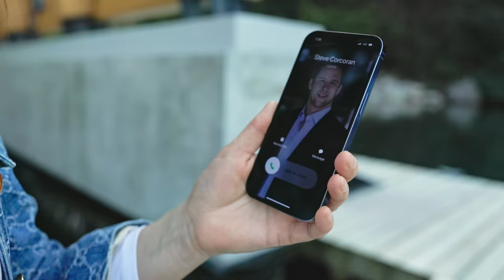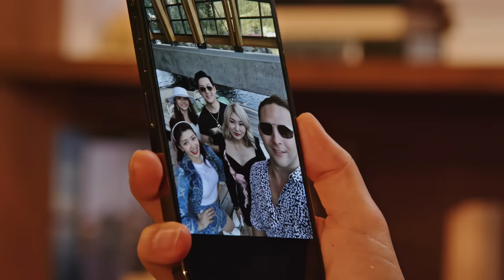Layla Yang X Horseshoe Bay 广告大片